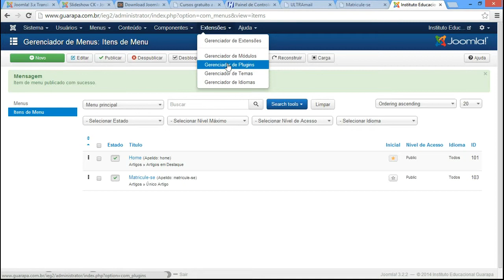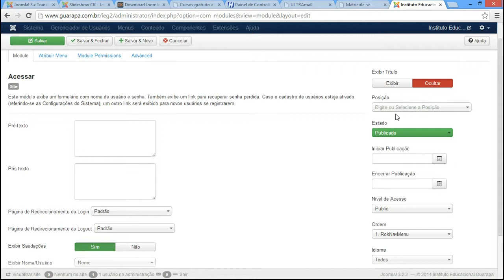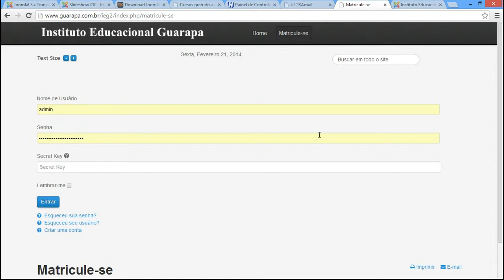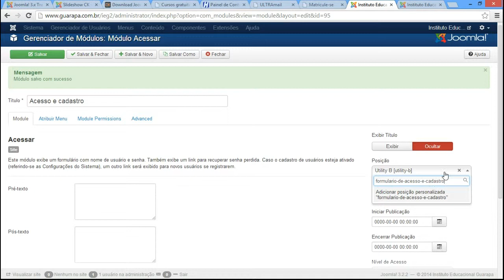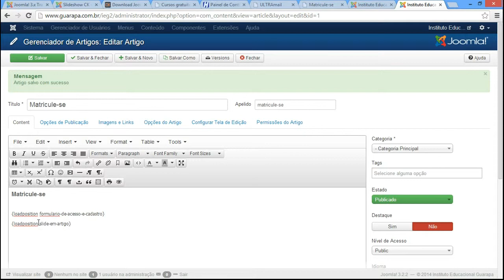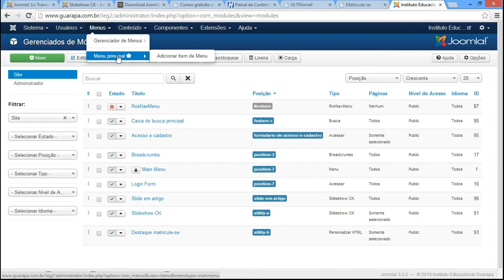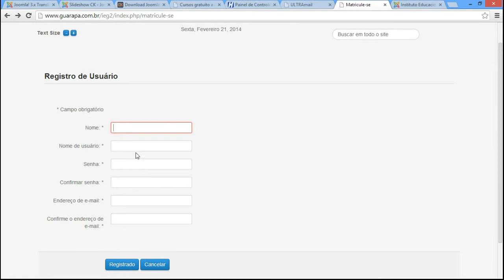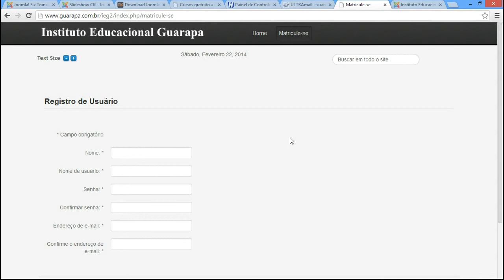Curso de Joomla 08 - FTP, Gantry framework